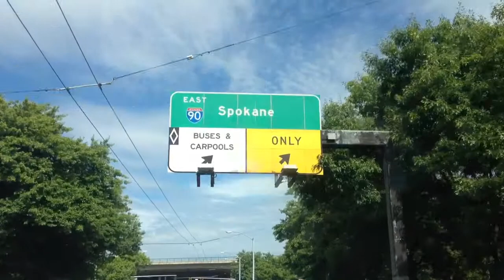Phong su #1 Spokane